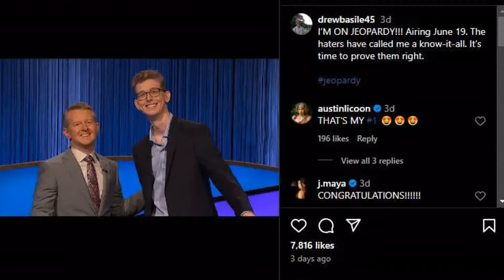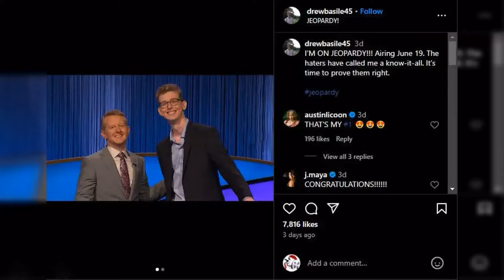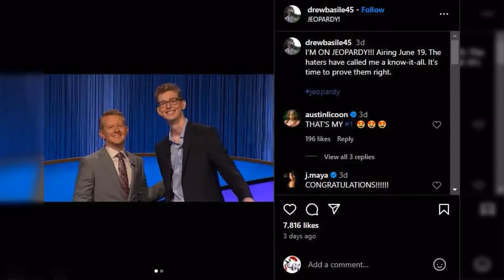From Survivor to Jeopardy! - Contestant from 'Survivor 45' Makes Big Move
In this breaking news, a contestant from 'Survivor 45' is taking their talents from the reality television island to the iconic game show 'Jeopardy!'. Find out who is making the big move and how their strategic gameplay on Survivor might give them an edge in the world of trivia.